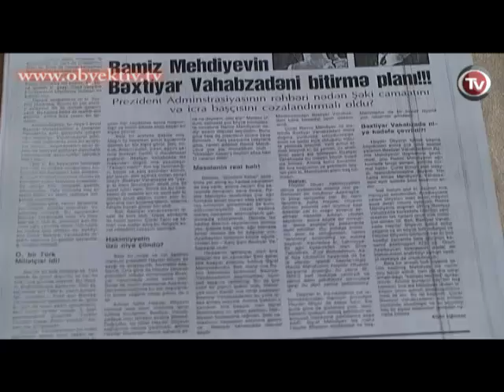GÜNÜN XƏBƏRLƏRİ 10 FEVRAL 2011